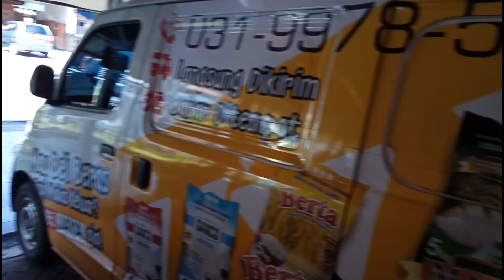Kirim beras cap Talok diSurabaya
Beras murah yang banyak dicari karena selain harganya yang murah kuaitasnya juga bagus " HARGA MERAKYAT KUALITAS PEJABAT "

SIAP KIRIM, YUKK BOSSKU DI ORDER BERAS NYA, BERAS TERMURAH DAN BERKUALITAS, CUMA DI 165 JAYA.
Jl. raya taman sepanjang ruko 218A-B-F,Sidoarjo,depan dealer TOYOTA,samping graPARI TELKOMSEL.